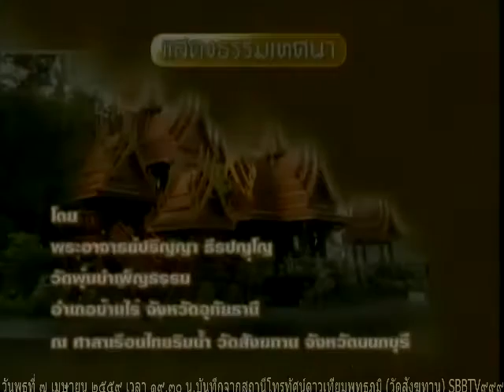งานบูชาครูบูรพาจารย์ วันพฤหัสบดีที่ ๘ เมษายน ๒๕๕๙ คืนที่ ๑๓๑๗ พระอาจารย์ปริญญา ธีรปัญโญ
สวดพระอภิธรรมหลวงพ่อสนอง กตปุญโญ คืนวันที่ 7 เมษายน 2559 นับเป็นคืนที่ 1317 ของการสวดพระอภิธรรมถวายหลวงพ่อสนอง กตปุญโญ คืนวันนี้เป็นคืนสุดท้ายของงานบูชาครูบูรพาจารย์ บิดามารดา คืนนี้ได้รับเมตตาจาก พระอาจารย์ปริญญา ธีรปัญโญ วัดพุ่มบำเพ็ญบุญ อำเภอบ้านไร่ จังหวัดอุทัยธานี เป็นองค์แสดงธรรม อนุโมทนาสาธุกับคณะเจ้าภาพทุกๆคณะ สำหรับการแสดงธรรมในงานสวดพระอภิธรรมหลวงพ่อ จะมีสวดทุกคืน ท่านที่จะร่วมเป็นเจ้าภาพสวดพระอภิธรรมถวายหลวงพ่อสนอง กตปุญโญ ติดต่อหน้าเรือนไทยริมน้ำ 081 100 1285 สาธุครับ